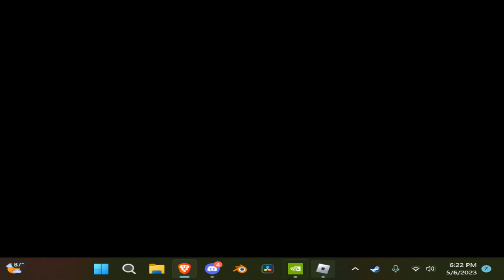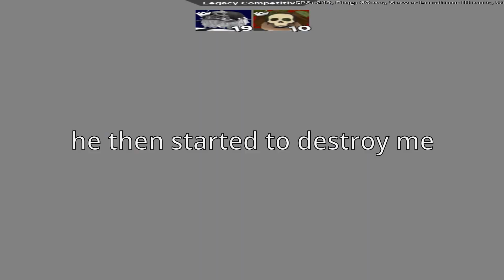I 1v1ed STRAFA (hes r5)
hes noob because im phoon
boom

Roblox Arsenal Speedrun,
Roblox Dream,
roblox arsenal
castlers
tanqr
john roblox
jymbowslice
arsenal 1v1
arsenal 1v1 live stream
arsenal Halloween update leak